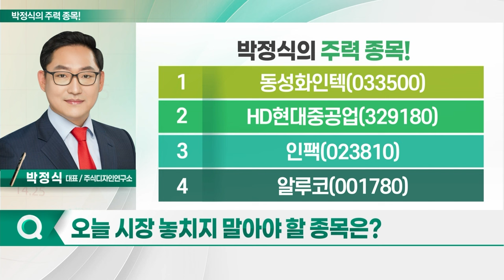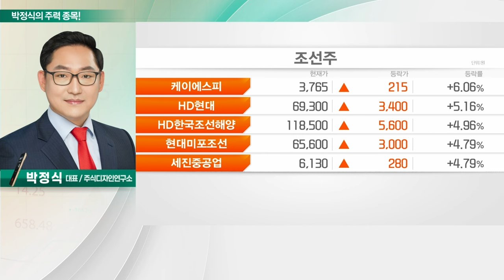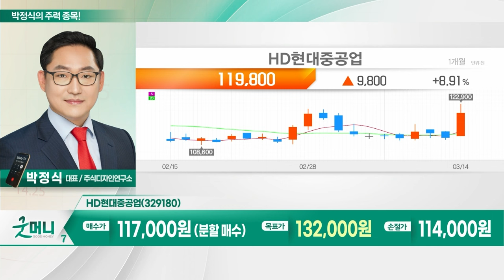동성화인텍, HD현대중공업, 인팩, 알루코_박정식의 주력 종목 (20240315)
1. 동성화인텍(033500)
2. HD현대중공업(329180)
3. 인팩(023810)
4. 알루코(001780)

- PU단열재·가스 사업 영위
- PU단열재 사업, 매출 대부분 차지
- LNG 선박용 초저온 보냉재 개발
- 지난해 매출 22.4%·영업익 144.4% 증가

- 원유 운반선·컨테이너선·LNG선 등 건조
- 선박용 엔진 등 공급 및 친환경 제품 자체 개발
- 국내 유일 자체 브랜드 '힘센 엔진' 보유
- 힘센 엔진, 세계 시장 점유율 1위

인팩(023810)
- 자동차 부품 전문 제조업체
- 현대차·기아·GM·보그워너 등 고객사 보유
- 멕시코 전기차 부품 공장, 12월 가동 예정
- 폴란드 공장서 연간 1,200만 개 BMA 부품 생산

알루코(001780)
- 알루미늄 압출 전문
- 주요 거래처로 삼성전자 확보
- 철도 차량 경량화 사업 참여
- 배터리팩 하우징 생산 및 공급